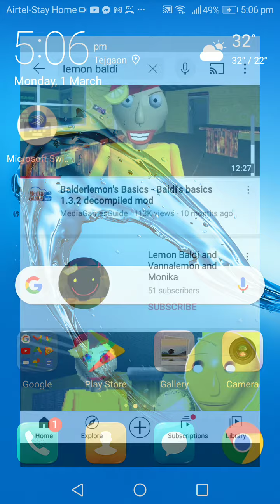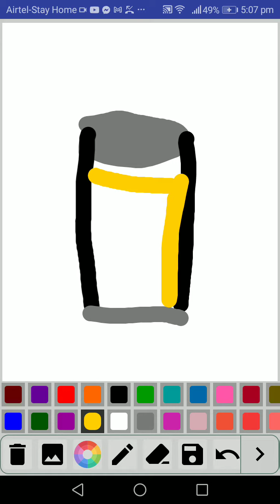51 subscriber special